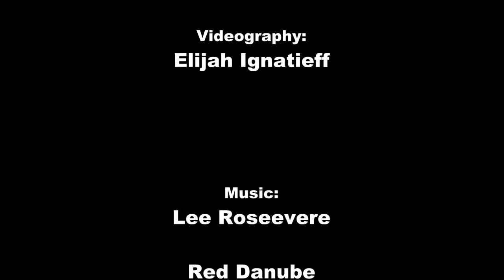QC: Thea Hollett:Who was Quetzalcoatl?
The Hollett, Elder of the Sunshine Coast Shared Knowledge Community, shares what she knows of Quetzalcoatl, a mayan enlightened priest from the past.